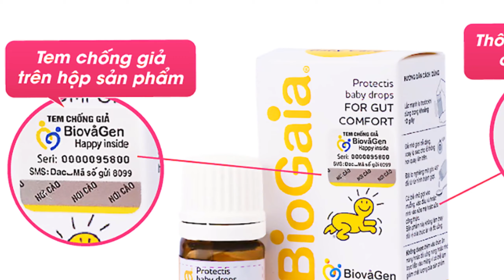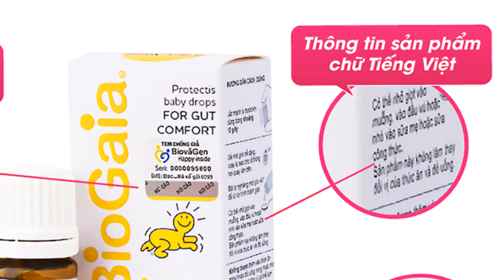Cách tìm điểm bán BioGaia chính hãng nhanh nhất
Với các bằng chứng nghiên cứu lâm sàng trong vấn đề gia tăng đề kháng cho cơ thể, BioGaia đã được rất nhiều ba mẹ tin tưởng và lựa chọn, khi đưa ra được các nghiên cứu với số liệu cụ thể, thay vì chỉ "nói suông".

Để hỗ trợ các ba mẹ nhanh hơn, trong việc cung cấp thông tin ĐIỂM BÁN CHÍNH HÃNG, bảo đảm mua đúng sản phẩm chất lượng chuẩn, rõ ràng nguồn gốc. Mời các ba mẹ, theo dõi clip hướng dẫn tìm điểm bán sau đây.

📌LÀM SAO GIÚP TRẺ CÓ HỆ MIỄN DỊCH KHỎE MẠNH?